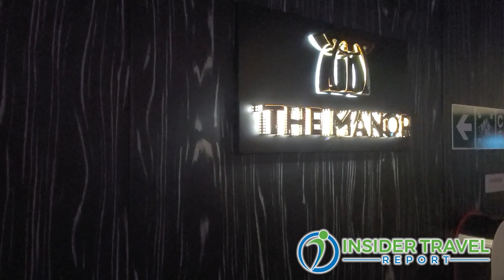Insider Video: Virgin Voyages' Tom McAlpin Introduces Scarlet Lady to New York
Tom McAlpin, president and CEO of Virgin Voyages, talks with Alan Fine of Insider Travel Report about Scarlet Lady, Virgin's first ship, as it visits New York City. McAlpin details the ship’s successful run in Britain, what was learned for its upcoming debut in Miami on October, as well as a tour of some of the vessel’s key features.